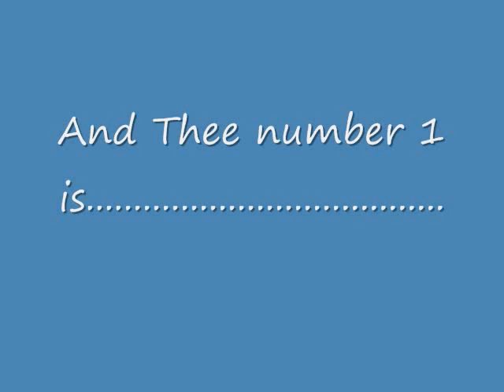Top 10 Baseball Players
My top ten baseball players of 2009